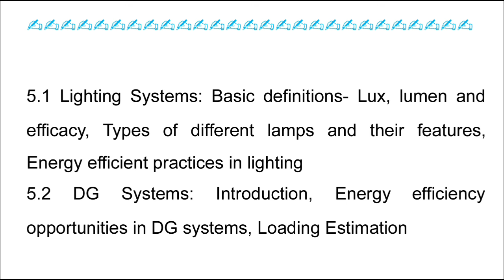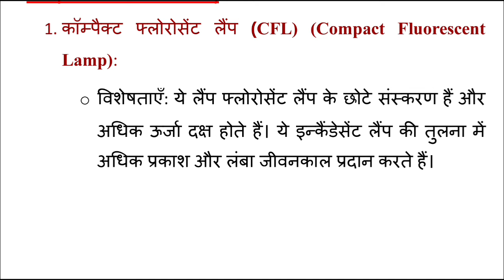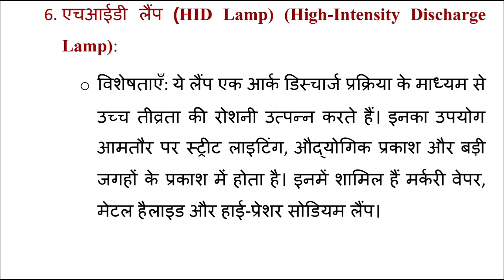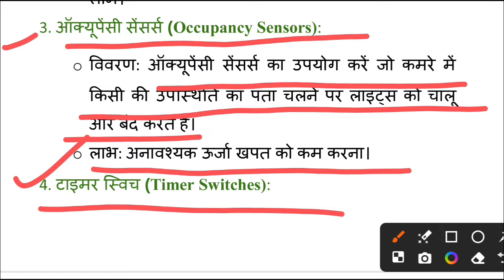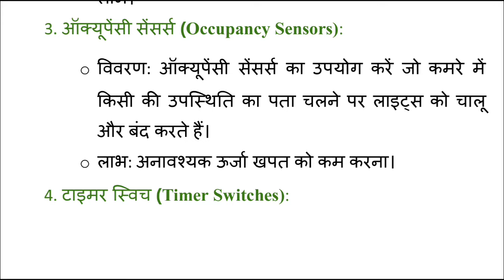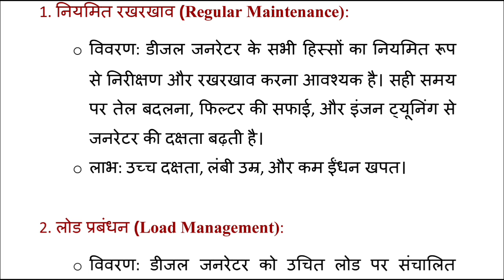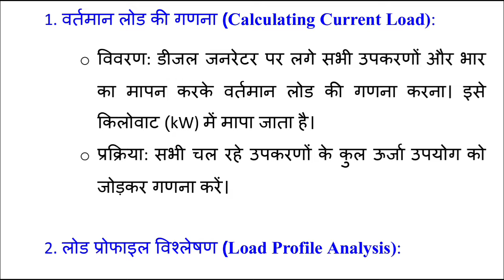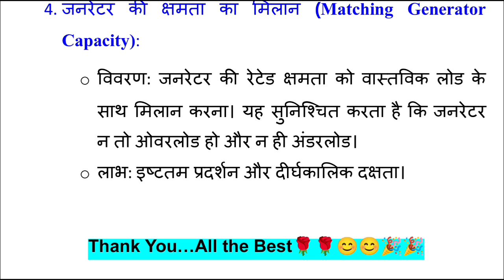Chapter 5 Lighting and DG Systems । Energy Conservation ऊर्जा संरक्षण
ऊर्जा संरक्षण (Energy Conservation)
Chapter 5
Lighting and DG Systems
5.1 Lighting Systems: Basic definitions- Lux, lumen and efficacy, Types of different lamps and their features, Energy efficient practices in lighting

5.2 DG Systems: Introduction, Energy efficiency opportunities in DG systems, Loading Estimation